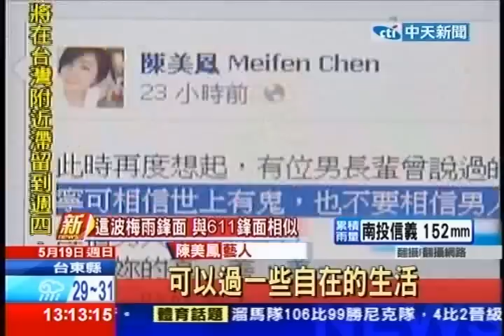中天新聞》陳美鳳舊愛David返台 入住4千萬豪宅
中天新聞》藝人陳美鳳和舊愛David也因為離婚官司鬧的沸沸揚揚，傳出今年4月美國法院已傳喚陳美鳳到庭，據傳陳美鳳已經因工作申請延期，但這時候媒體卻捕捉到David悄悄返台，獨自一人還回到淡水價值至少4000萬的豪宅。